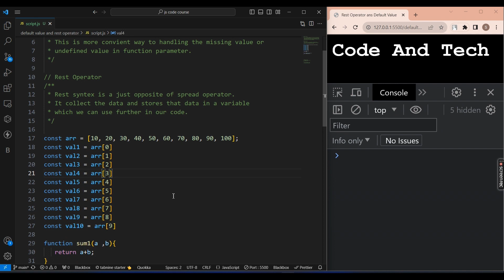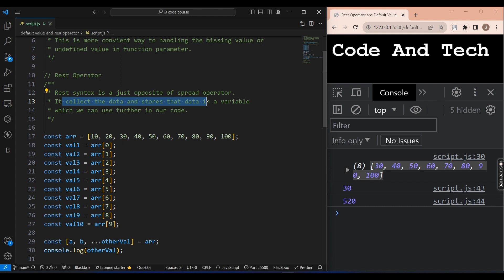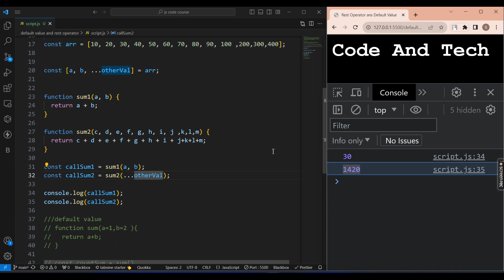How to use default value and Rest Operator in JS || Hindi || Code And Tech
Default Parameters:
Default parameters allow you to provide default values for function parameters in case the caller doesn't provide a value for that parameter. To use default parameters, you can assign a default value directly to a function's parameter

Rest Parameter:
The rest parameter allows you to represent an indefinite number of arguments as an array within a function. It is denoted by ... followed by the parameter name. You can use the rest parameter to collect any remaining arguments into an array.